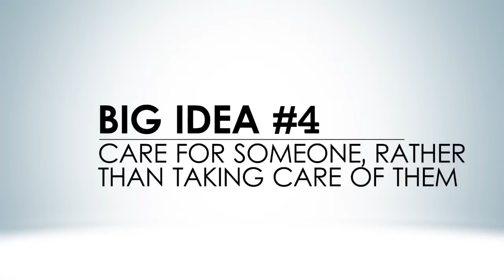How to Cultivate Boundaries for a Truly Authentic Life